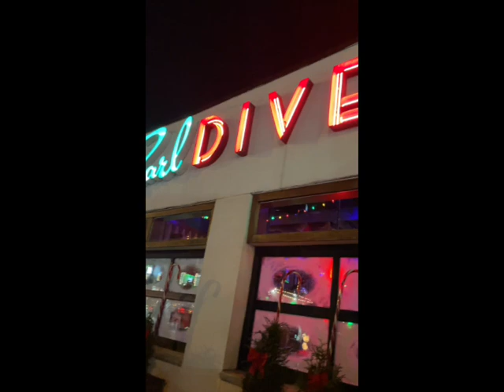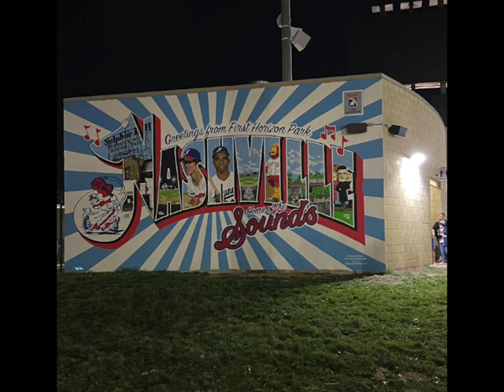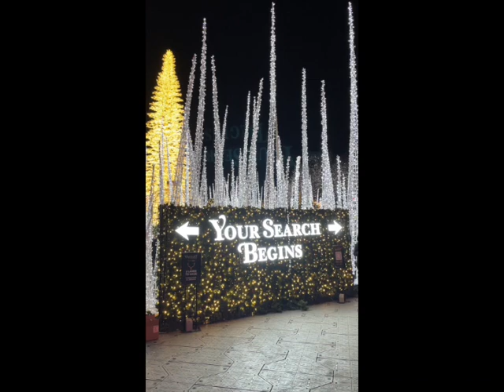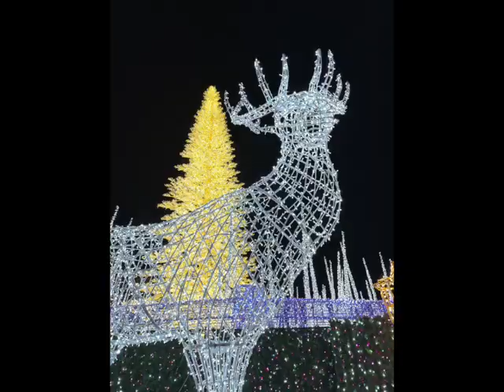Enchant in Nashville (December 2022)